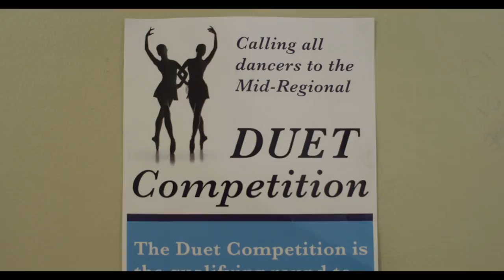Hope Dances - Trailer